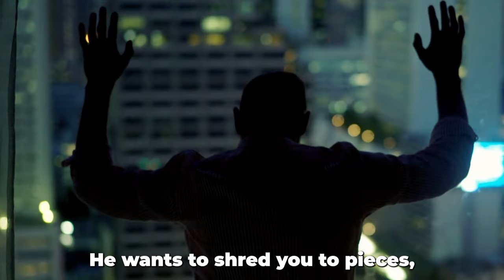How Much Do Satan Hate You? | Mar Mari Emmanuel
Mar Mari Emmanuel's question prompts individuals to consider the perceived intensity of Satan's animosity towards them. It encourages reflection on the spiritual challenges one may face. By contemplating this inquiry, individuals may engage in discussions about the nature of spiritual battles, resilience against negative forces, and the transformative power of aligning with goodness in the face of perceived hostility.